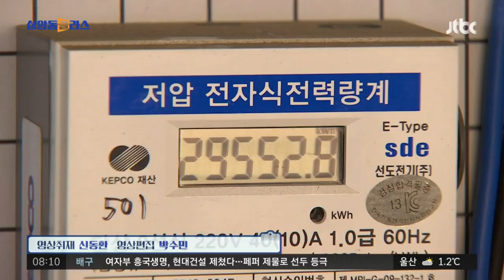윤 대통령 "공공요금 동결"…난방비 인상 속도 늦춘다 / JTBC 상암동 클라스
'난방비 폭탄'에 도미노처럼 다른 물가도 오르면서 민심이 심상치 않자 정부가 어제(16일) 비상 대책을 내놨습니다. 윤석열 대통령은 상반기에 대중교통 등 공공요금을 최대한 올리지 않겠다고 했습니다. 가장 큰 부담이 되고 있는 난방비는 인상 속도를 늦추기로 했습니다.